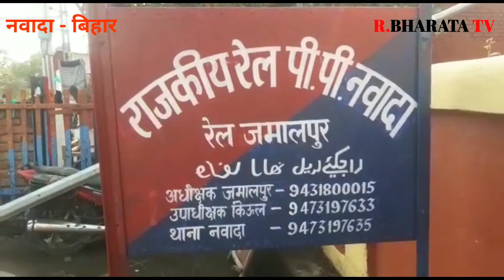नवादा रेलवे स्टेशन का निरीक्षण करने पहुंचे डीआरएम प्रभात कुमार